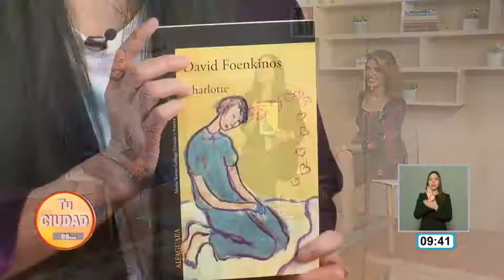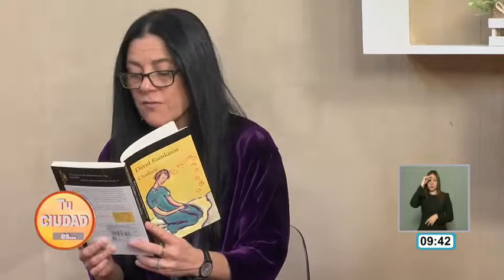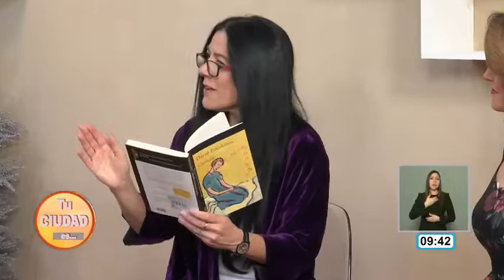Lectura para principiantes con Sandra Lorenzano - Charlotte de David Foenkinos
Acompaña a Paola Kohen, Enrique Alcocer, Pamela Correa, Daniel Herrera, Cintia Medina y Axel Santos en Tu Ciudad Es, el programa de revista con el mejor contenido para empezar con buena actitud el día.